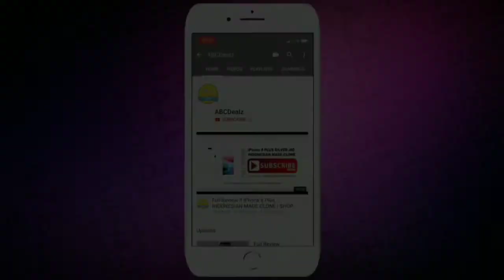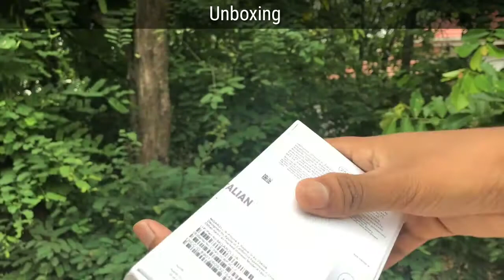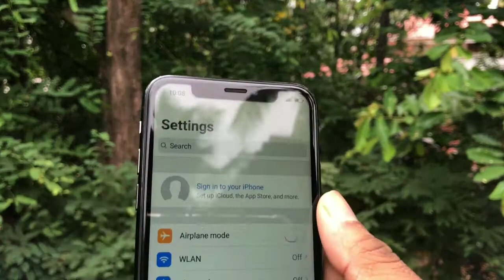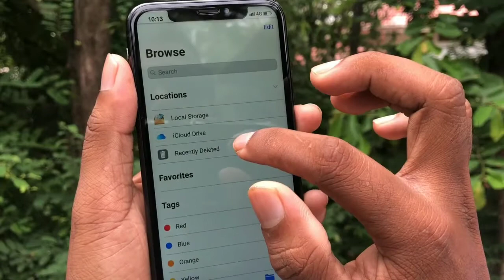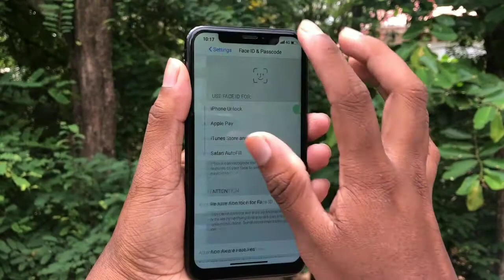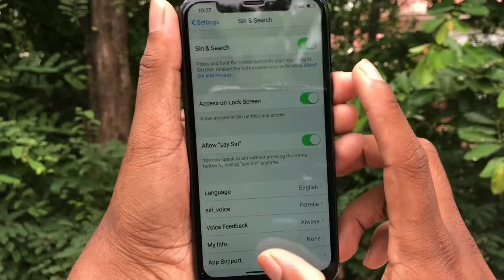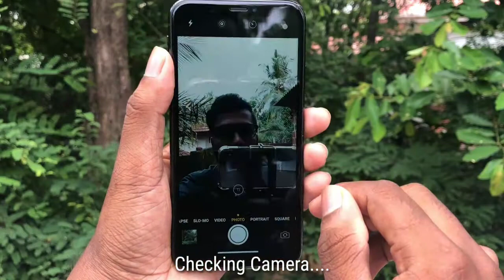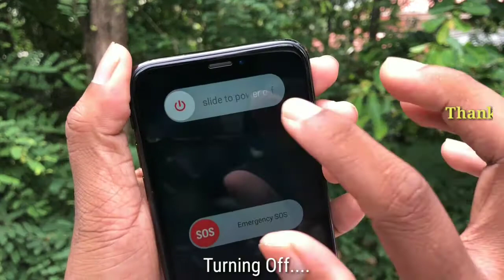Full Review !! iPhone X Jio4G | ARK ITALIAN MADE CLONE [Spacegrey] | Premium Quality | Shop Now !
iPhone X | Jio4G | ARK ITALIAN MADE | 256GB | SILVER/SPACEGREY

◼ PRICE ::  ₹11,999/-

🔻 HIGHLIGHTS OF ARK ITALIAN MADE IPHONE X

▪ Full Infinity Display [5.7inch]
▪ Wireless Charging [Qi Enabled]
▪ Real Face ID [works even dark room]
▪ High End Cameras [Better than other Mades]
▪ Portrait Mode [captures high quality photos]
▪ Siri [instead of evie and others]
▪ Scratch Resistant Glassy Body [Back and Front]
▪ Jio 4G Supported [Real 4G LTE
▪ Smart UI [Smooth Touch UI]
▪ Dust Proof [Anti-dust tool]
▪ Long Lasting [upto 3-4 years]
▪ iOS 11.0.1 Interface
▪ 4K Resolution Video Recording

🔻 FOR MORE INFO / TO PURCHASE